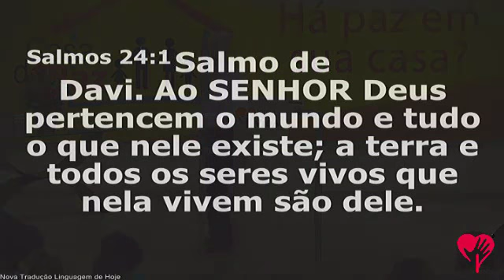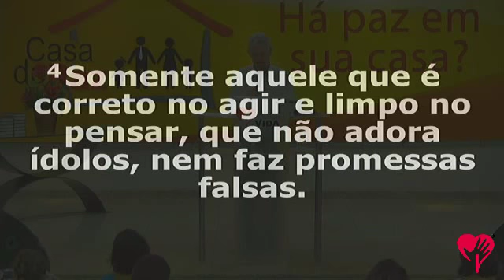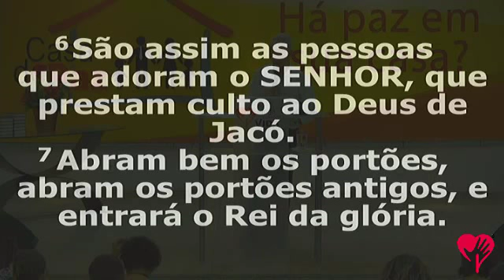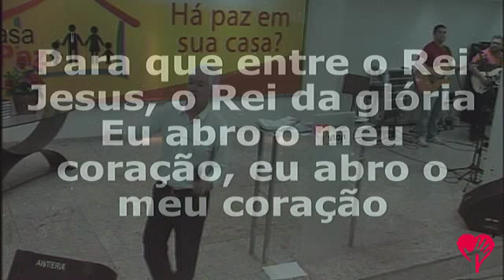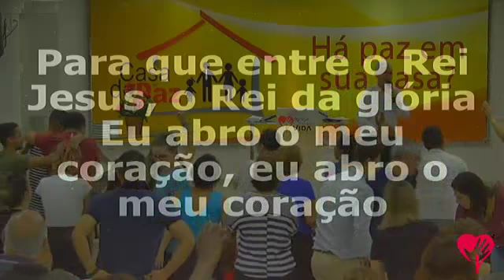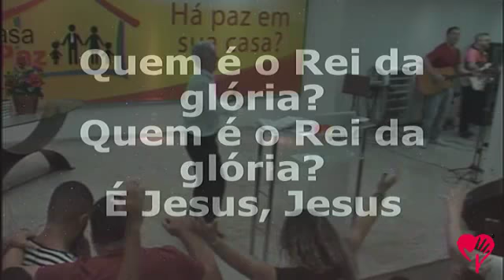Quem subirá ao Monte do Senhor - Pr. Valteci Moreira - 22/07/2018